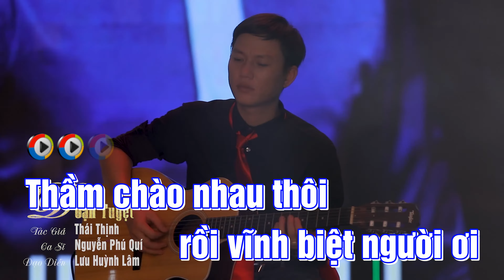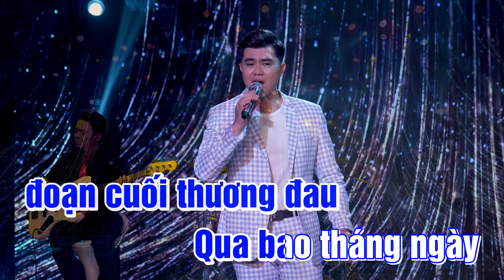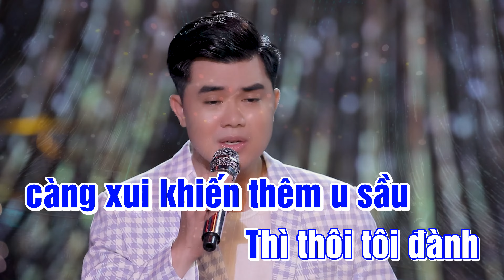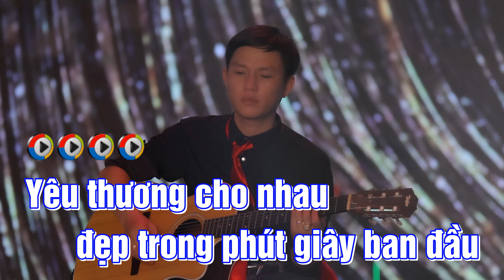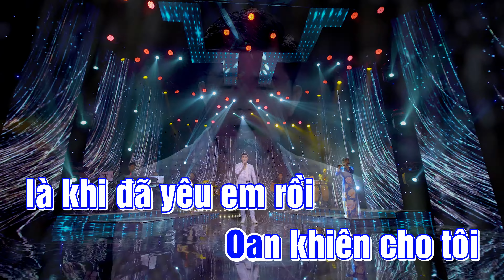Karaoke Đoạn Tuyệt (Phú Quí) - Nhạc Trữ Tình Karaoke | Karaoke Tone Nam - Thầm chào nhau thôi ...